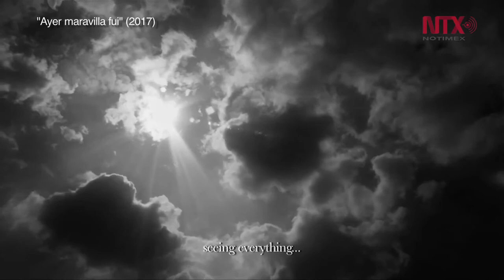“Ayer maravilla fui”, muestra una fábula moderna inspirada en la ciudad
La cinta del director Gabriel Mariño aborda también el tema de la imposibilidad del amor y compite por el título de Mejor Largometraje Mexicano en el FICM